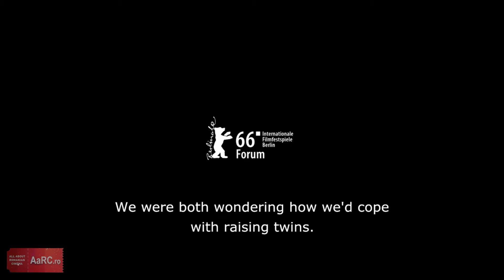Interviu Adrian Sitaru 2016